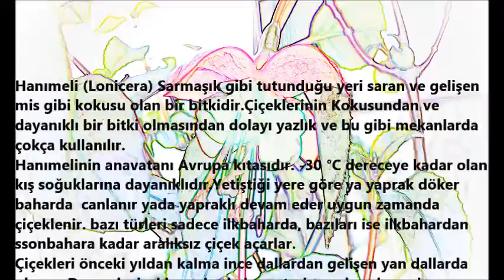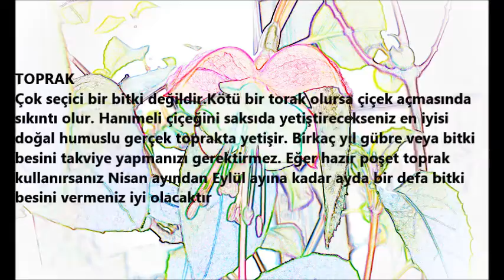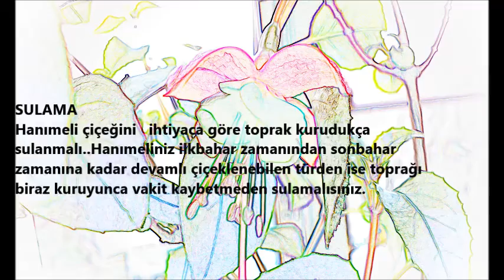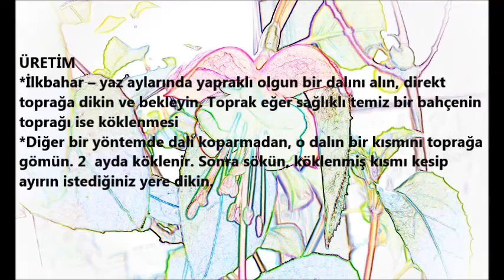HANIMELİ BAKIMI (LONİCERA) (İŞİTME ENGELLİLER İÇİN GÜNCELLENMİŞTİR)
FACEBOOK KANALIMIZA'DA BEKLİYORUZ
Çiçek Ve Bitki Bakımında aradığınız herşey bu kanalda !!!
Videolarımız arasında istediğiniz çiçek bakımını bulabilirsiniz :) :)
Merak ettiğiniz ve sormak istediğiniz bir şey varsa İzlediğiniz video'nun altına YORUM YAZARSANIZ hemen geri dönüş yaparız.